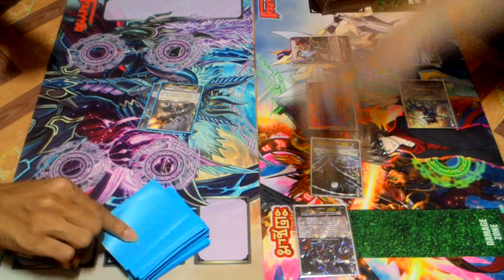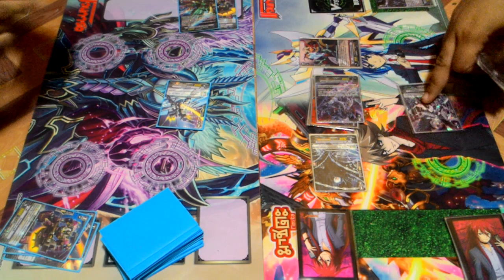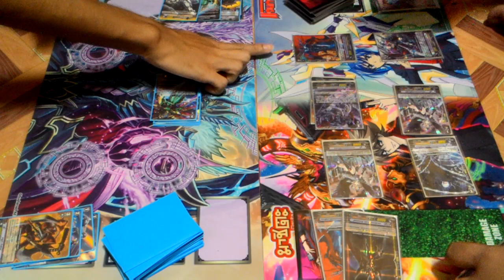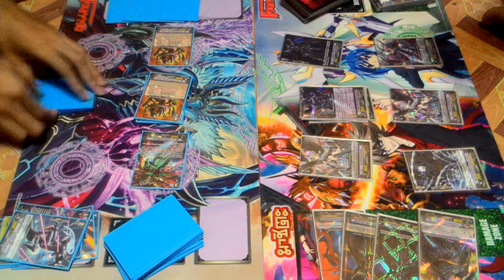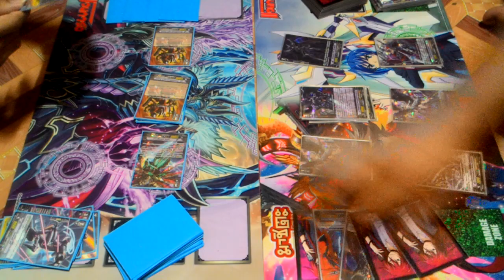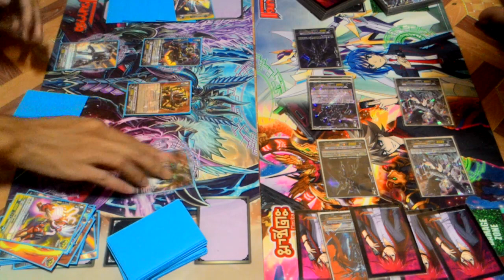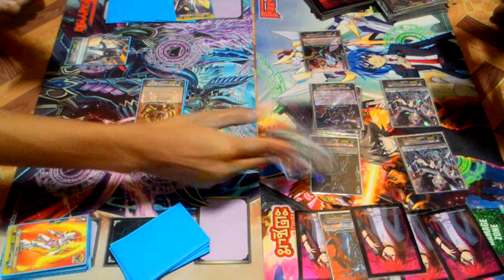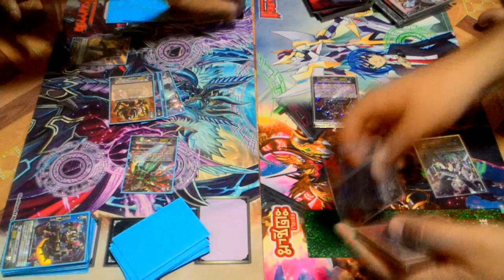Nova Grappler (Asura) Vs. Shadow Paladin (Dragruler Phantom) Battle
คลิปการ battle ละหว่าง Nova Grappler (Asura) Vs. Shadow Paladin (Dragruler Phantom)

ติดตามเนื้อหาต่างๆ ของเราได้ที่